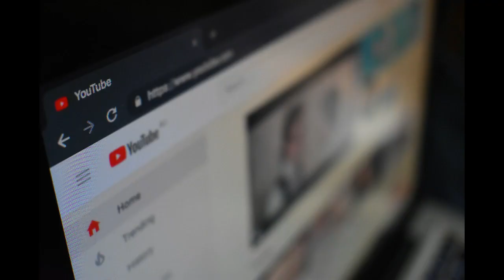Testimonio De Christine D' Claro y Evelyn Tercer Cielo Sanadas Por Dios De Infertilidad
Testimonio de Christine D’ Clario y Evelyn Herrera “Tercer Cielo” de como fueron sanadas por la mano de Dios luego de padecer esterilidad, la que les hizo permanecer años sin poder concebir.  El Dios de ayer sigue siendo el mismo hoy, levanta, restaura, sana y hace milagros.  Solo debes disponer tu corazón a creer y verás su mano obrar a tu favor.

 “ Porque nada hay imposible para Dios Lucas 1: 37”